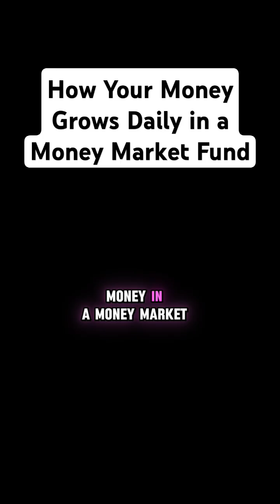How to calculate the Interest in a Money Market Fund